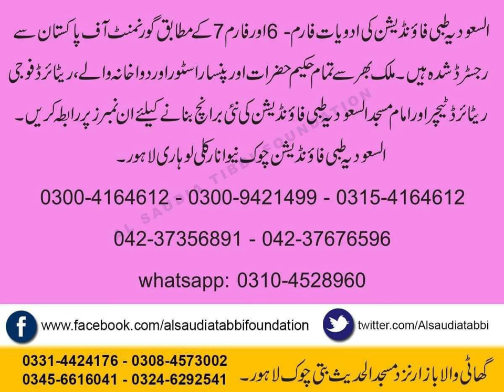Alsoudia tibbi foundation